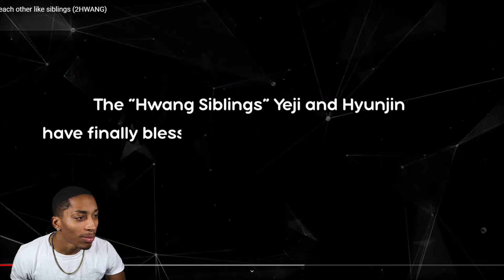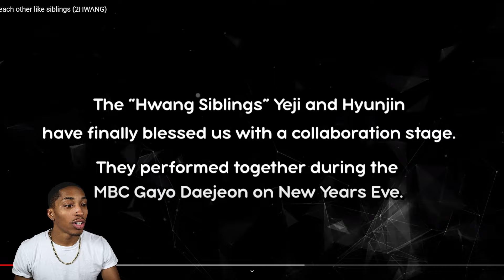Yeji and Hyunjin treating each other like siblings (2HWANG)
Description:
What up its Vex and today I am reacting to Yeji and Hyunjin treating each other like siblings (2HWANG). Like and drop a comment so we can have a conversation with each other! If you like this type of content share it with a friend.